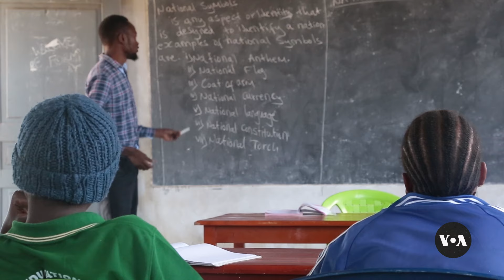Teenage mothers in Tanzania struggle with stigmatization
Teenage mothers face increasing stigma, adding new challenges to their lives and impacting their well-being